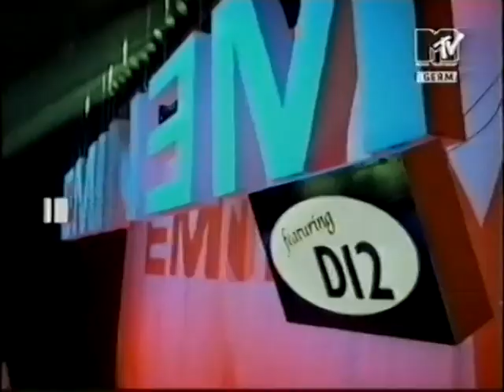Hitlist Germany - dt. Top '10 Singlecharts (01.05.2004)